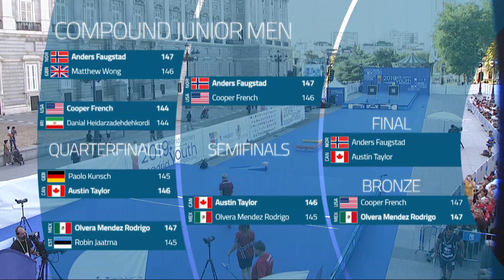Anders Faugstad v Austin Taylor – compound junior men gold | World Archery Youth Championships 2019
Compound junior men's individual gold medal match between Anders Faugstad of Norway and Austin Taylor of Canada at the 2019 World Archery Youth Championships in Madrid, Spain. Compound archers shoot at a target 50 metres away and the central 10-ring measures just 8cm in diameter.